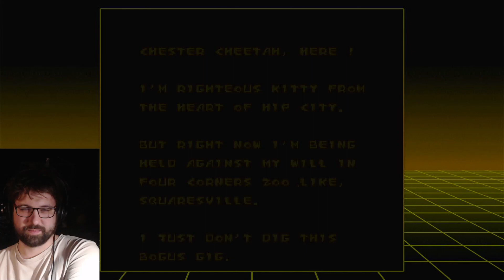Angespielt: Chester Cheetah: Too Cool to Fool